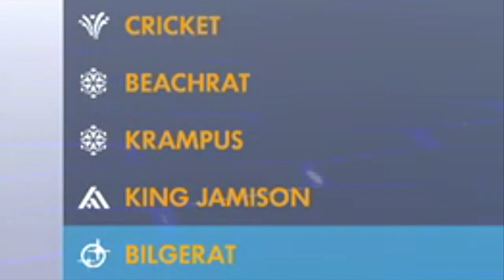Overwatch Storm Rising Gameplay Overwatch Archives Event 2020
And when you're finished,  why not check out my last video =]MP Roommates Vs NINja